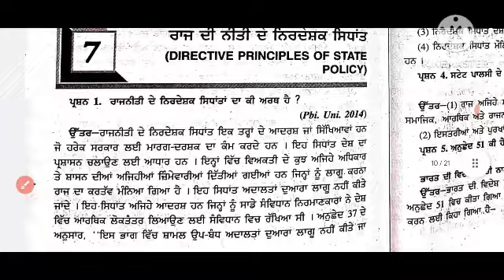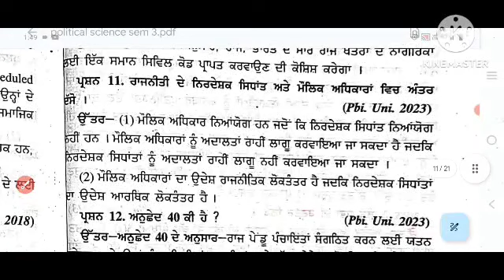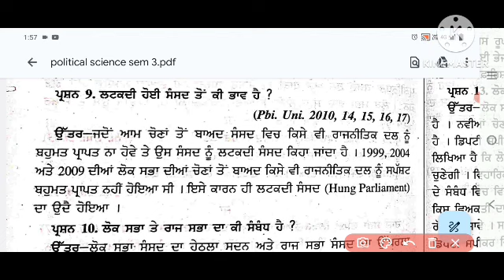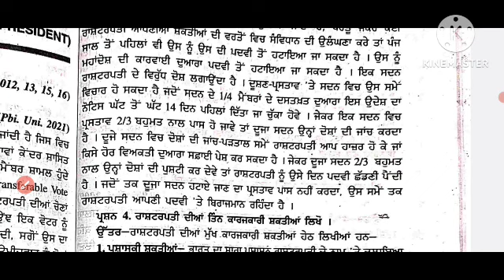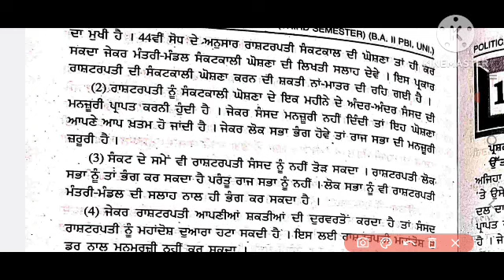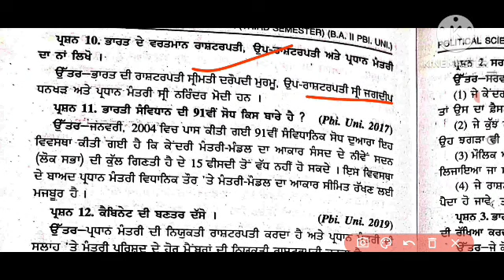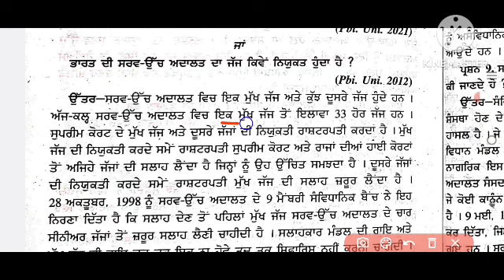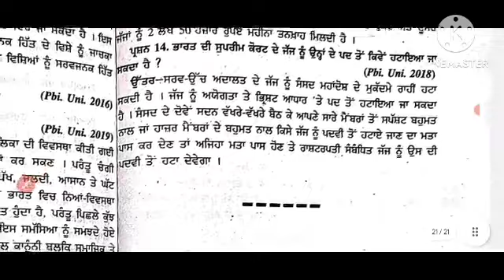ba_semester_3rd_political_science_important_short_questions_answers part 2